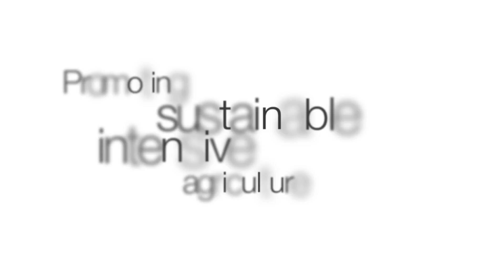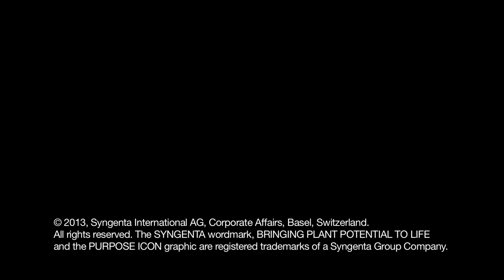Promoting sustainable intensive agriculture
Our Interra Farm Network showcases farms that integrate the safe and effective use of crop protection products with environmental and conservation practices. As our partners on this initiative, growers share knowledge of their working farm and allow groups of visitors to tour their land to experience sustainable productive agriculture for themselves.